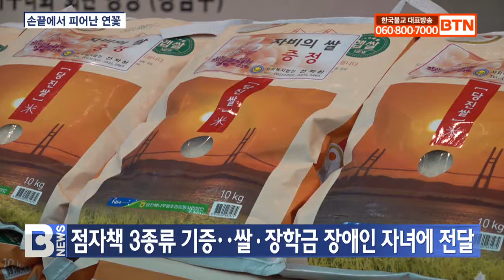[BTN뉴스] 코로나 위기 속 손끝에서 피어난 자비